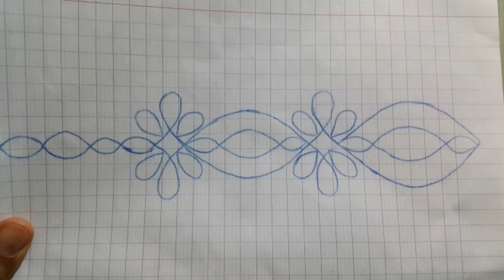كيفية تطريز بالعقيق على جلابتك برشمة سهلة وجميلة How to embroider with beads on your model